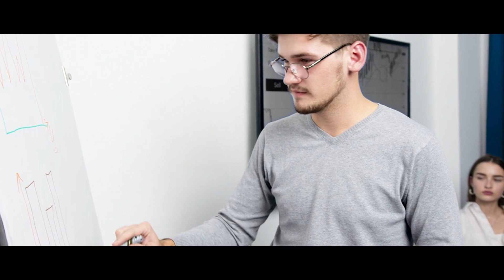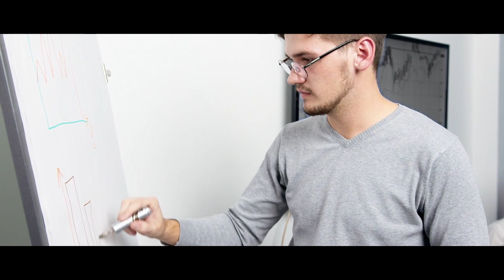உடனே Start பண்ணுங்க 🫵 Life மாறும் 🥳